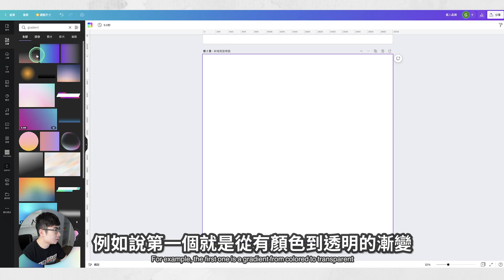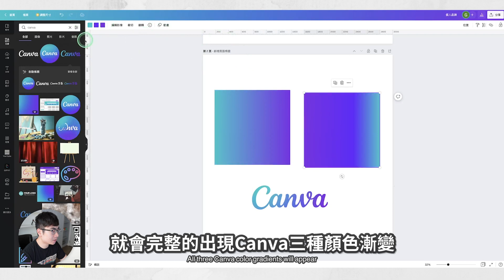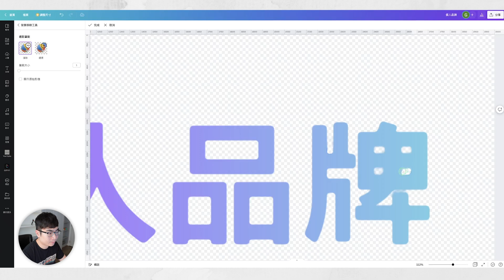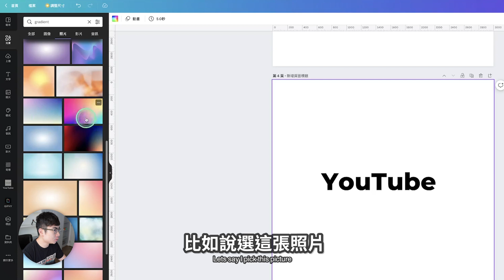【如何用Canva做出漸變顏色文字效果】Canva實用技巧分享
這期影片會告訴大家一個Canva的實用技巧，就是在Canva裡面給文字加入顏色漸變的效果。我會教大家2種方法，任何字體，任何國家的文字，都能夠使用這個技巧去給文字加入顏色漸變效果。